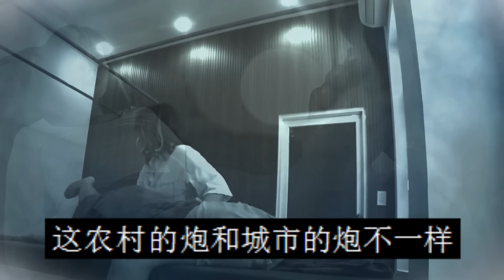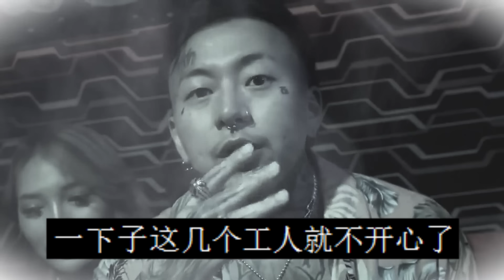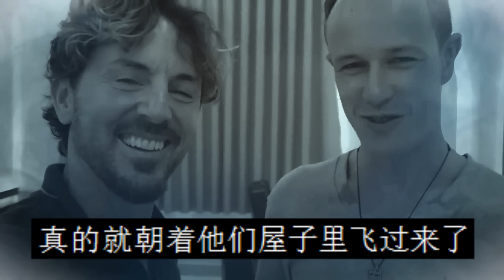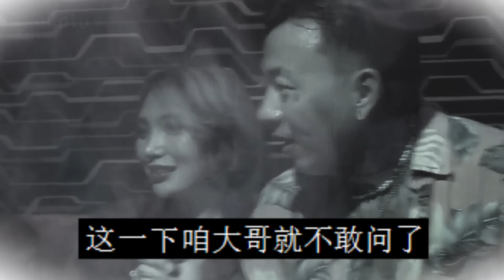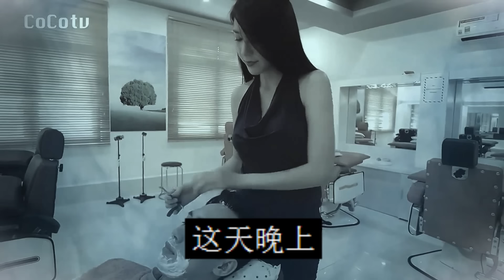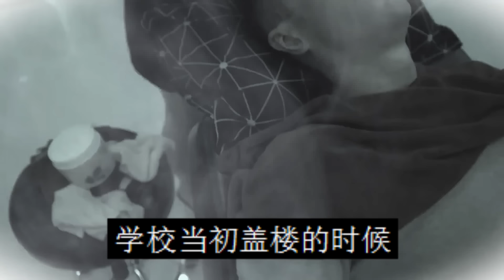家里闹鬼吓着新媳妇了|灵异事件|建造一半的鬼教学楼|鬼故事|恐怖故事|解压故事|故事|灵异|恐怖|解压#都市傳說#靈異事件#故事#解压故事#遇鬼#佛牌#泰国#恐怖故事#怪人#亲身经历#鬼故事#灵异故事